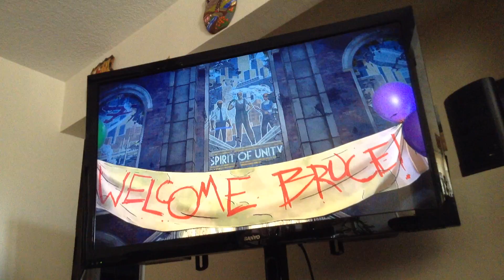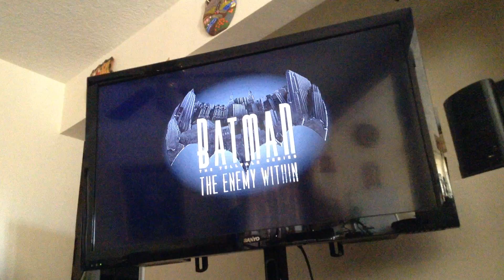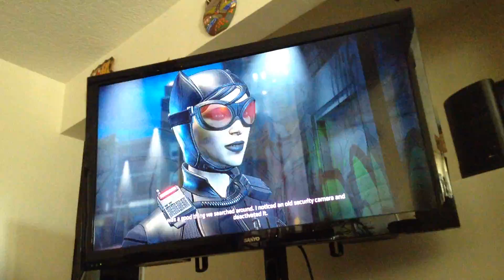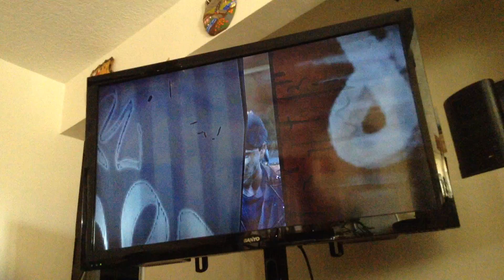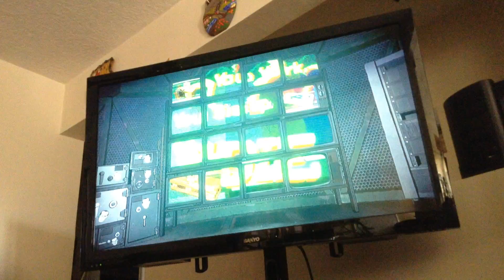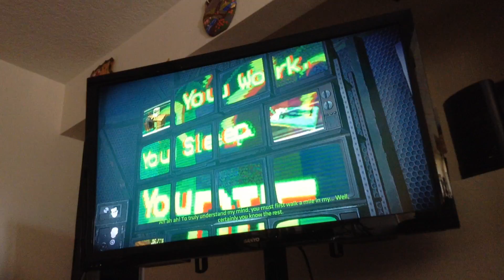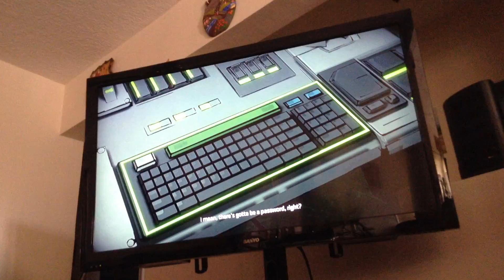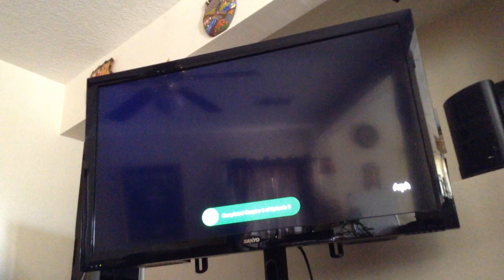Batman : The Enemy Within Episode 3 Part 1